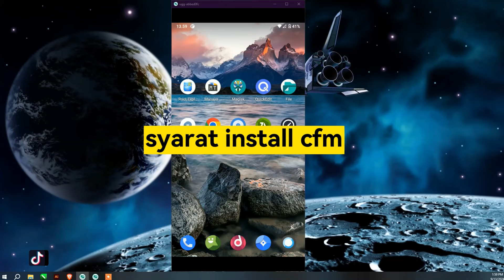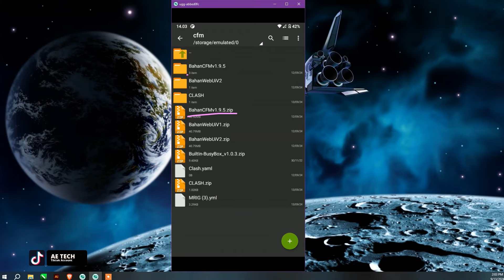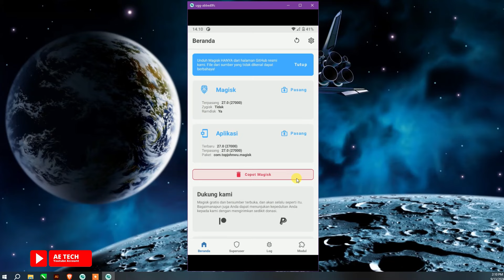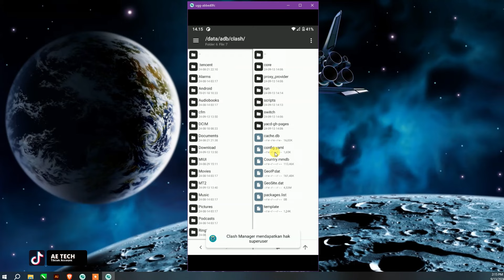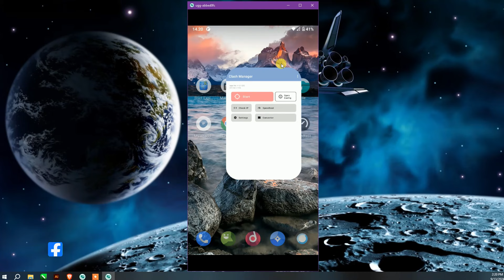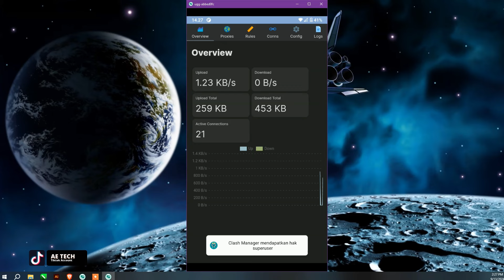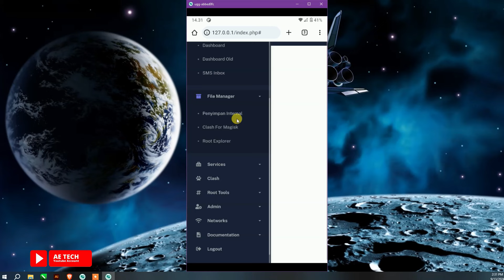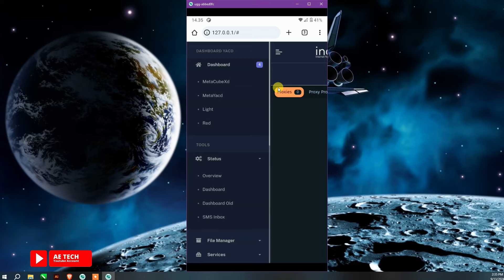Lengkap ⭕ Cara Install Clash For Magisk + WebUi + Config Android (root)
Cara Install Clash For Magisk & Pasang / merubah Config & Install Web Ui Cfm Sudah admin Bahas di atas 👌 silahkan tonton tanpa skip.

🔰🔰🔰 LINK DOWNLOAD 🔰🔰🔰

➡️ ZarChiver :

( Silahkan Download Bahan Di atas Secara GRATIS & Tanpa Password, Kalian Cukup Bayar Pajak di channel ini)

🔰🔰🔰 WEB UI CFM 🔰🔰🔰

➡️ User : admin
➡️ Pass : 12345

❗Note : khusus CFM Folder Rule Proxies
                 Di Folder /Data ➡️ /Adb ➡️ /Clash
❗Note : Khusus CFM Yg Folder Data Gak ada
                 Di Folder /Data ➡️ /Clash

semoga bermanfaat